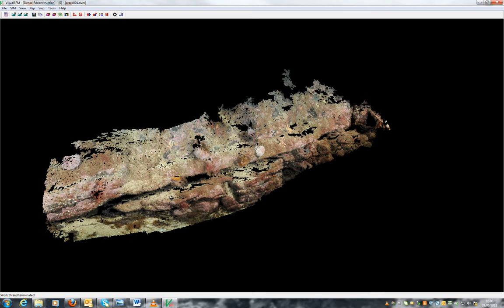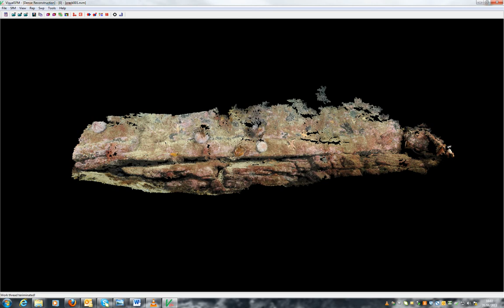Natural reef - 3-d reconstruction from photo-mosaic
A 3-d reconstruction from a photo-mosaic taken underwater on a natural reef in Argyll.  Technique employs VisualSFM
UK National Facility for Scientific Diving